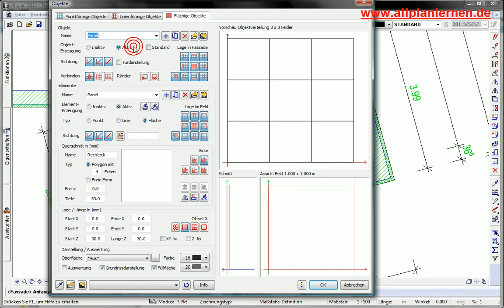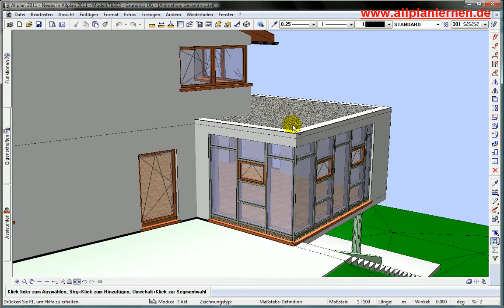Fassadenmodellierer in Allplan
So wird eine Fassade in Allplan erstellt. Hier wird eine Eckverglasung damit erstellt.